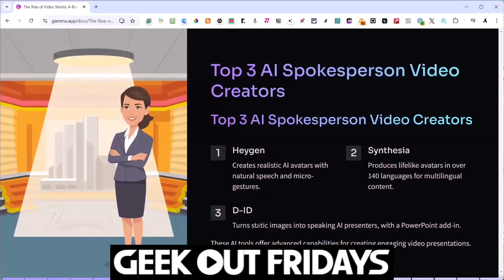AI Spokesperson Tools: Top 2 for 2025!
Discover the best AI spokesperson tools of 2024! This video compares top contenders like Synthesia and D-ID, showing you how to create lifelike AI spokespeople for your brand. See demos and learn which tool reigns supreme! ['AISpokesperson', 'Synthesia', 'D_ID', 'ArtificialIntelligence', 'AIvideo', 'VideoMarketing', 'MarketingTips', 'TechReview', 'DigitalMarketing', 'AItools']